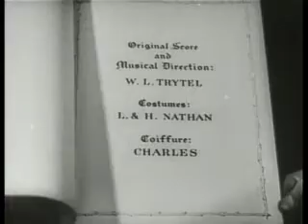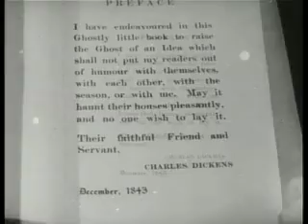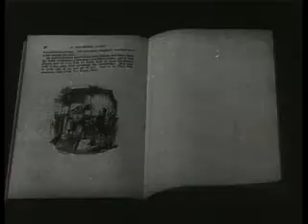Scrooge (1935) - Public Domain Movies & Cartoons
This film is the 1935 version of the original "Scrooge," an adaptation of Charles Dicken's "A Christmas Carol."

The original versions of "Scrooge" is directed by Henry Edwards. This Bristish film starred Sir Seymore Hicks, Donald Calthrop, Robert Cochran, Mary Glynne, Oscar Asche and Maurice Evans. Sir Seymore co-wrote the screenplay and performed as the Scrooge character.

Director: Henry Edwards
Producer: Julius Hagen
Production Company: Twickenham